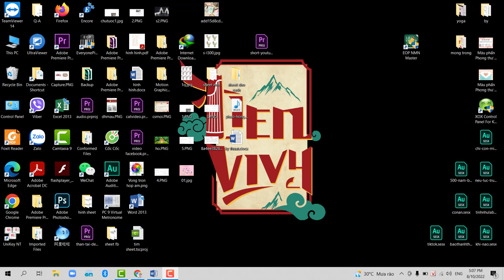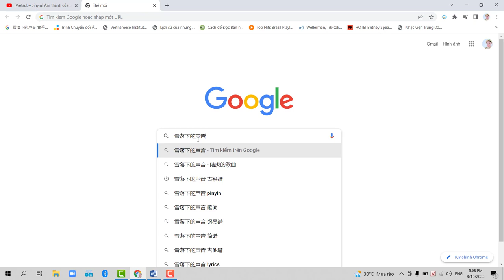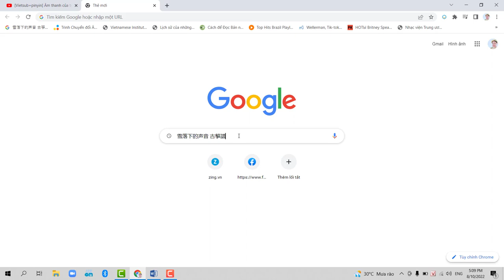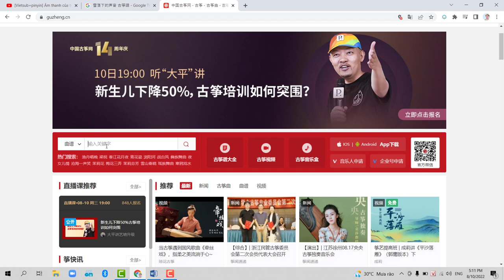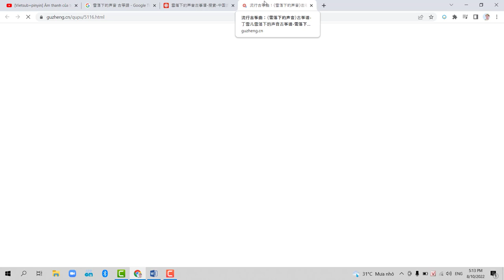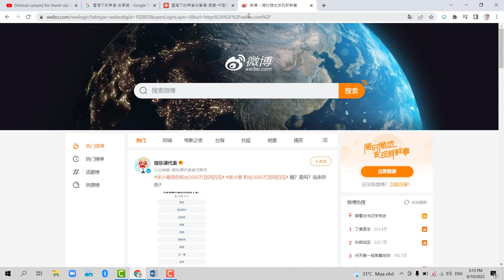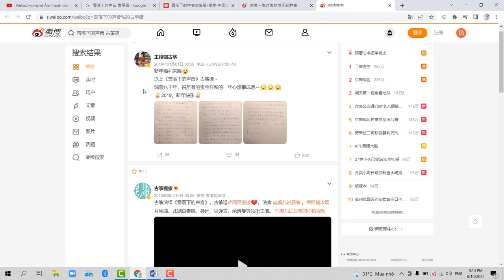Hướng Dẫn Tìm Sheet Nhạc Cổ Tranh Trung Quốc HOÀN TOÀN MIỄN PHÍ | Tien Vivy | 古筝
[Guzheng Vlog] Hướng Dẫn Tìm Sheet Nhạc Cổ Tranh Trung Quốc | Tien Vivy | 古筝

▶▶ ABOUT THE INSTRUMENT:
- This is a video relaxing music cover. In video, I use the instrument call "GUZHENG" (古筝). It is known as "Chinese zither". It is the same as Koto（こと）in Japan, Gayageum (가야금) in Korea, Zither (đàn tranh) in Vietnam about the shape, but different about the sound. Guzheng (古筝) have 21 strings, use fake nails to play. This instrument can play with beat song or solo 2 hands.

tìm sheet nhạc cổ tranh
sheet nhạc guzheng
hướng dẫn tìm sheet nhạc guzheng
hướng dẫn tìm sheet nhạc cổ tranh
hướng dẫn tìm sheet nhạc tien vivy